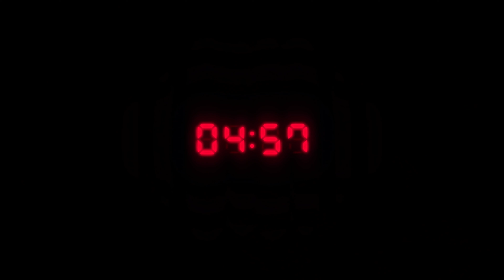Resident Evil 3 Remake 4K April 2020 - Announcement Trailer